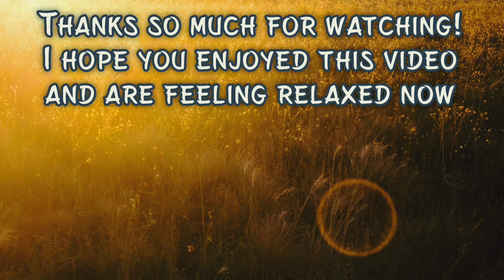Blue & Yellow "Floating Hands" Satin Gloves 🧤 No Talking 🤫 (Zzzap! the Handymen) Cheesecake ASMR 🌸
Hi friends! I am just thrilled to have you all here! Second of all, I hope you enjoy this unique take on a floating hand satin gloves video! It is no talking and features a non-dairy cheesecake flavored with peanut butter cups and chocolate! 🤩🤩🤩 The video is inspired by an old British show called Zzzap! Specifically their segment called The Handymen. Thank you so much to the viewer who pointed out that my blue-and-yellow satin gloves would be great for a video like this! Hope you all enjoy and that y'all are having a good week!

Timestamps
0:00-0:20 Intro
0:21-2:20 Crust (crunchy sounds)
2:21-4:38 Cheesecake Filling (Mixing, Wet Sounds)
4:39-5:56 Assembly and Fridge
5:57-7:36 Cut and Taste
7:37-8:06 Outro

Always remember that because you are a person, you are loved and you are capable!

Hannah 🌸

Photos and graphics are from rawpixel.com and used with permission. 😊